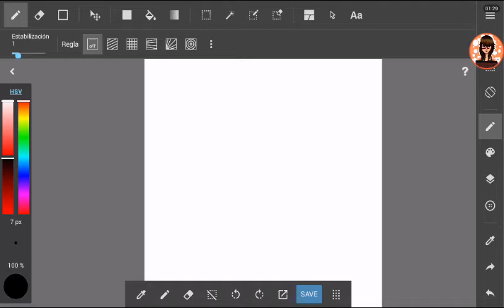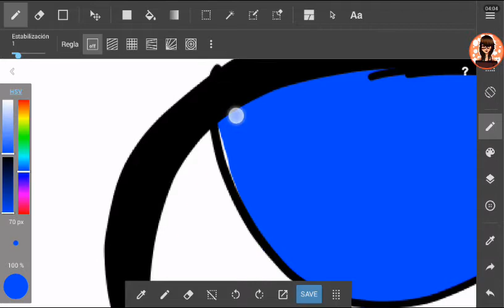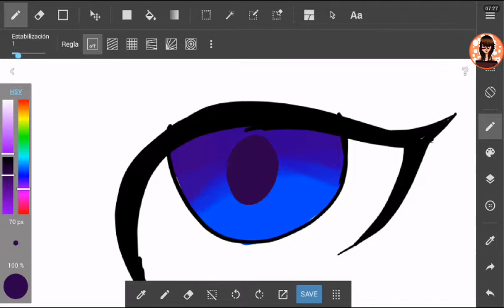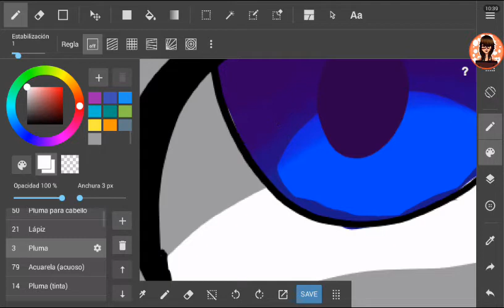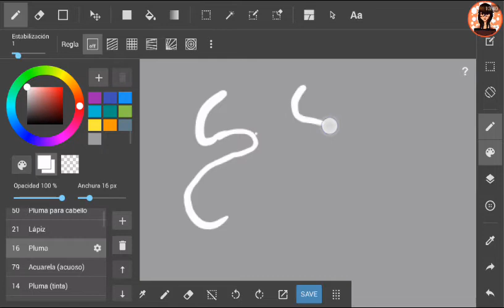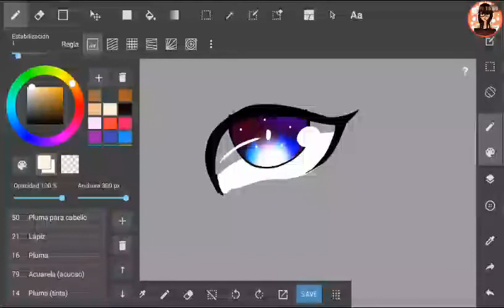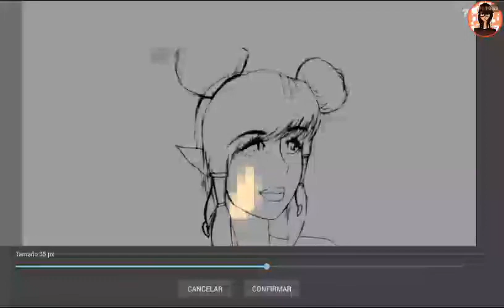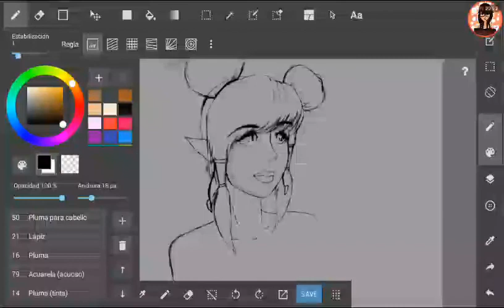Lo básico de las capas/ Medibang paint pro app(Leer descripción)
Esperó que este vídeo los ayude un poco, y disculpen si me centre mucho en lo de los materiales de arte y todo eso! Pero lo tenia muy atorado, fue in vídeo hecho a lo rápido, ahora, me gustaría mucho saber si les gustaría que hablara sobre el plagio/copia/calca, ya que es un tema que me gustaría hablar, pero no se si hacerlo o no.

¿Con qué dibujo?

¡Ten un maravilloso día!

¡Gracias!